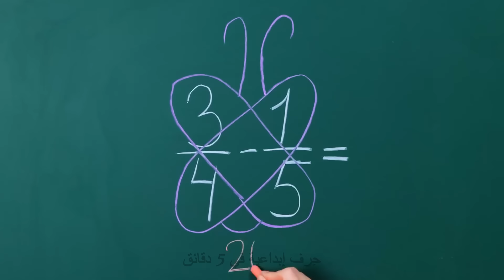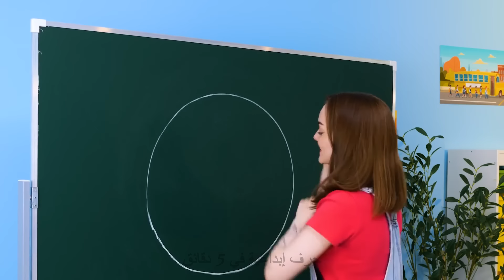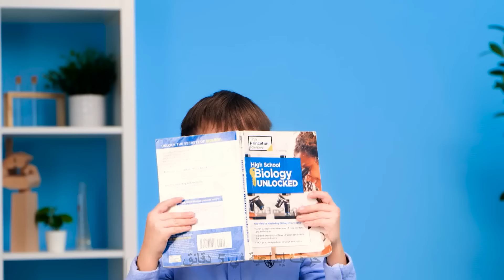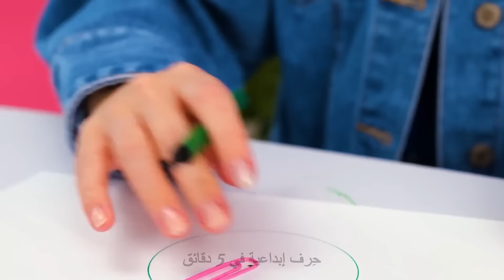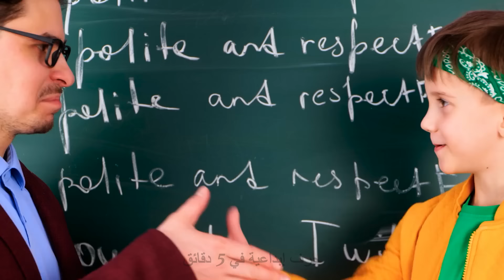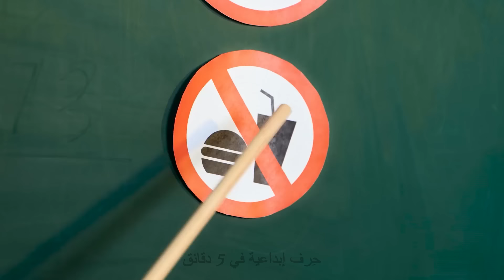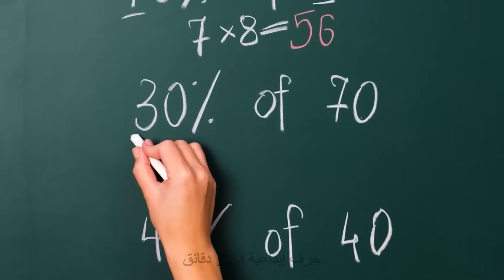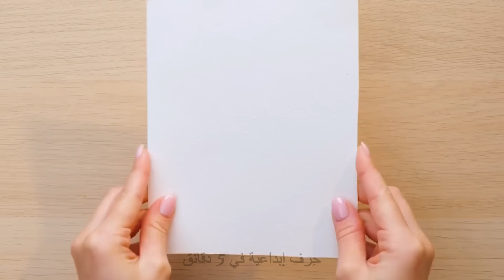حيل المدرسة العبقرية التي يحتاج كل طالب لمعرفتها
استعد لتحديث حياتك الطلابية مع مجموعتنا من الحيل المدرسية العبقرية! في هذا الفيديو، نشارك كنزاً من النصائح والحيل التي ستساعدك في التنقل خلال رحلتك الأكاديمية بسهولة وفعالية.

من الدراسة بذكاء إلى البقاء منظمًا، تم تصميم هذه الحيل المدرسية لتمنحك الأفضلية التي تحتاجها لتحقيق النجاح. اكتشف التقنيات المبتكرة لتحسين تركيزك، وتعزيز إنتاجيتك، والاحتفاظ بالمعلومات بشكل فعال.

لا تنسى الضغط على زر الاشتراك للمزيد من الحيل المدرسية الذكية!🎒✏️📚

التوقيتات:
00:07 - كيفية التسلل بالحلوى في المدرسة
00:30 - فكرة رائعة للتحدي مع أصدقائك
01:04 - صانع الأقلام الحادة DIY
01:30 - حيلة الرياضيات
02:00 - كيفية تنظيم المساحة في خزانتك
02:48 - حيلة التسلل بالطعام